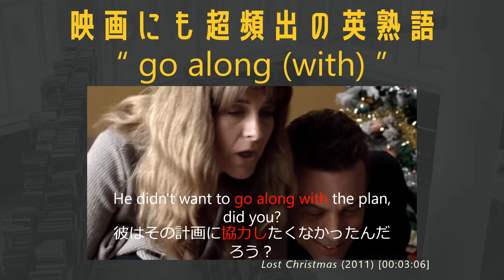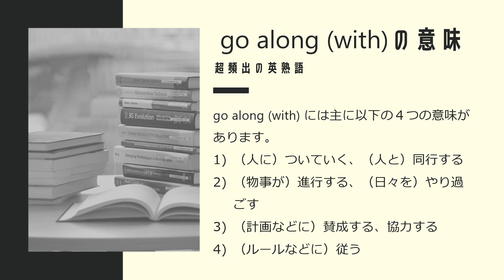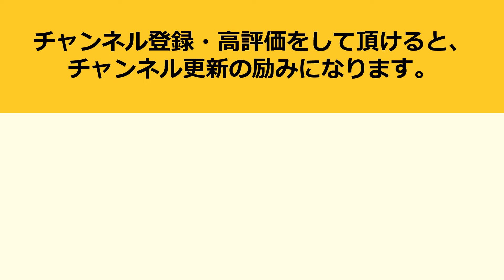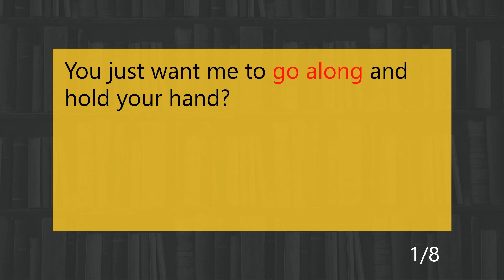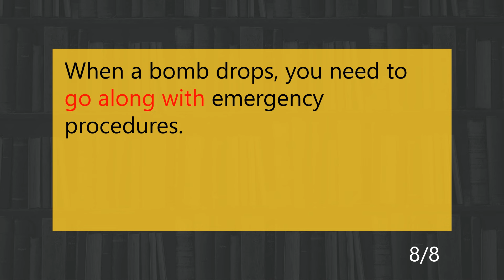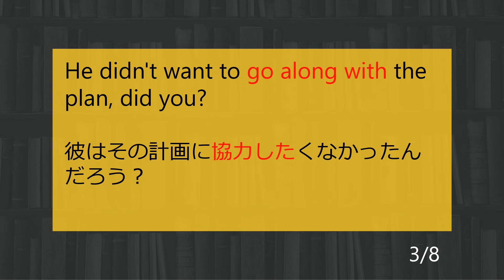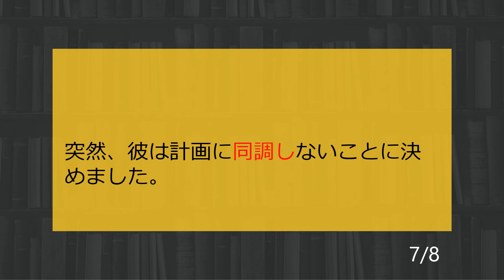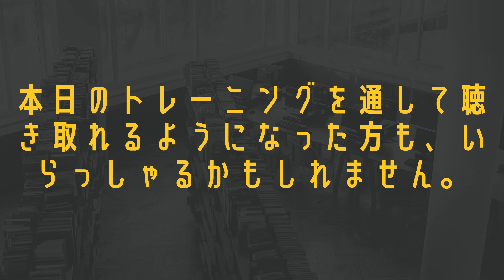超頻出の英熟語 go along (with) をマスターするための徹底トレーニング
米オクラホマシティ大学の言語学者も認めた超頻出の英熟語 "go along (with)" について解説＆徹底トレーニングしています。

この動画は、8の例文から1つの英熟語を徹底的に学ぶことで、その熟語はもちろんのこと、いくつもの単語が自然と身につけられるようにデザインされています。1つの熟語にフォーカスした内容になっていますが、扱われる10の例文の中には合計で59語に及ぶ豊富な語彙があります。わからない単語があれば、その都度、調べてみるとより効果的にトレーニングを進められます。

「超頻出」の根拠は、米オクラホマシティ大学の Dilin Liu 博士の "The Most Frequently Used Spoken American English Idioms: A Corpus Analysis and Its Implications" （「最も頻繁に使用されるアメリカ英語のイディオム。コーパス解析とそれが示唆するもの」）という論文の中にあります。

この論文では、アメリカ英語で最も頻出するイディオムを300近く挙げています。その300のイディオムの中に、この動画で紹介する "go along (with)" が含まれています。

この論文の内容をもとに作成された市販の英熟語（イディオム）テキスト（イチオシ！）